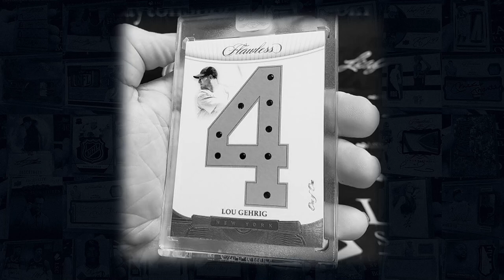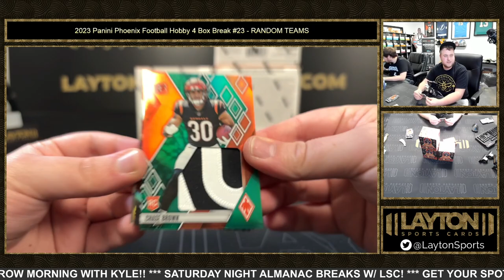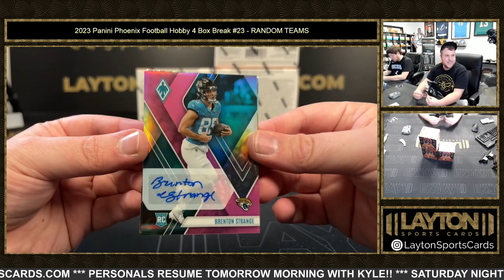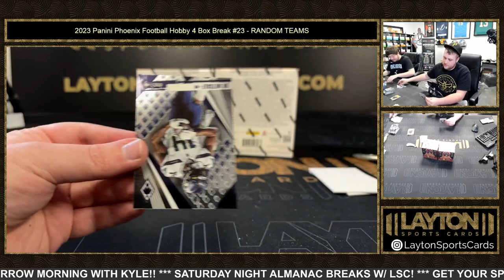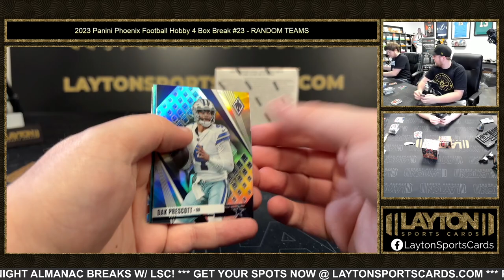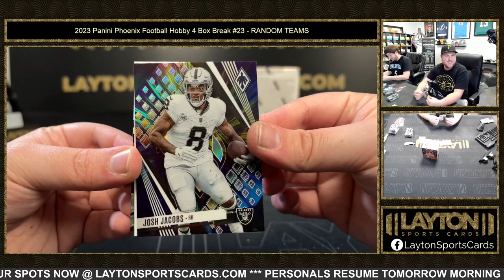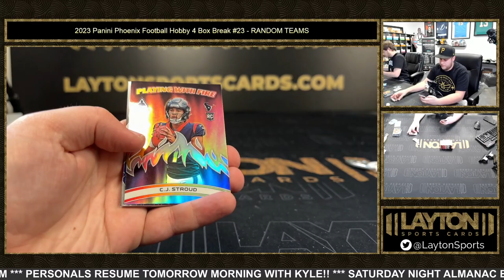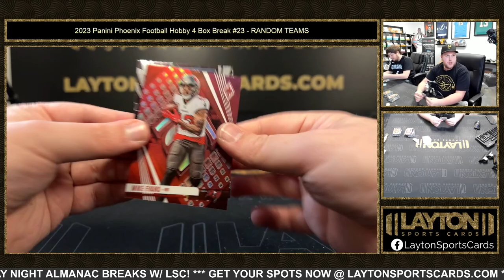2023 Panini Phoenix Football Hobby 4 Box Break #23 RANDOM TEAMS